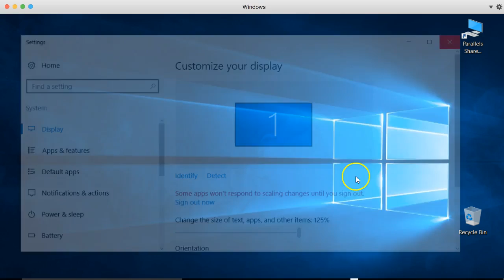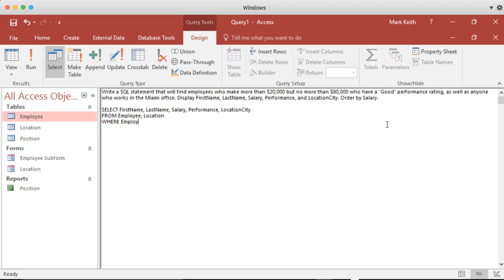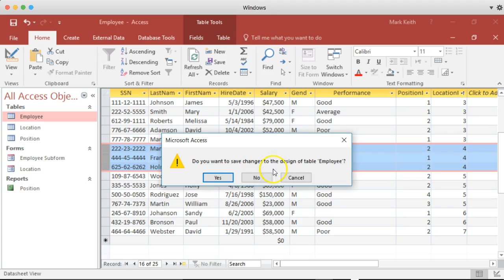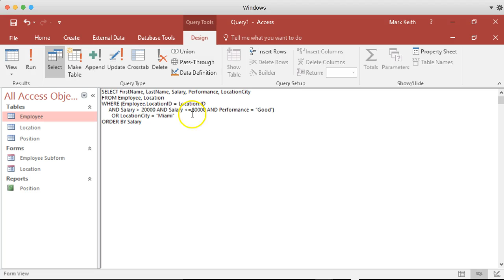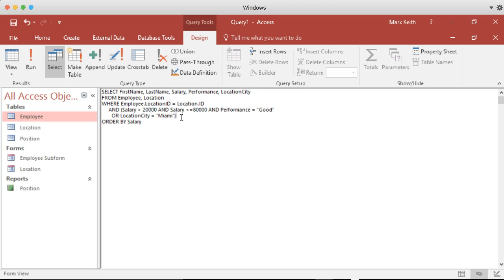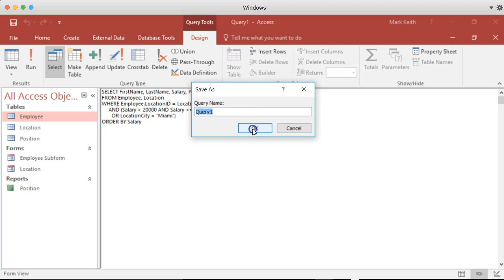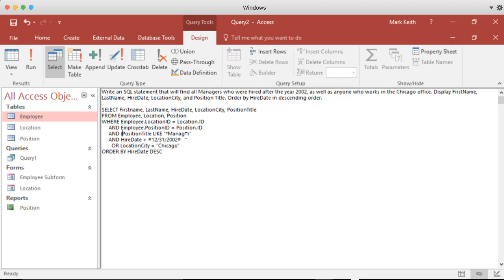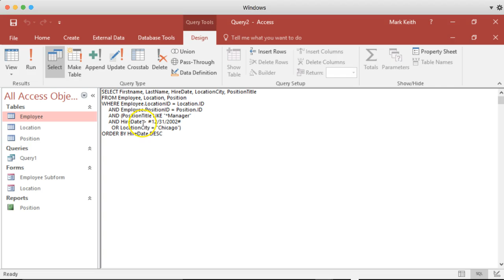DB5. SQL Select: Tricky Parentheses